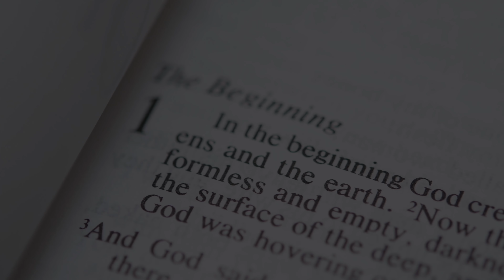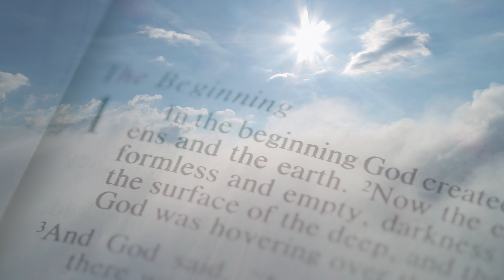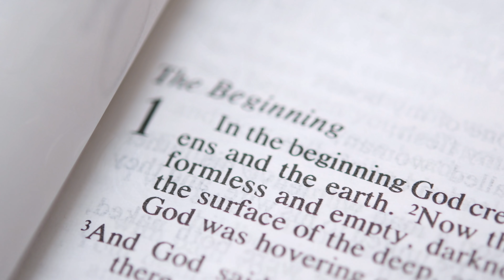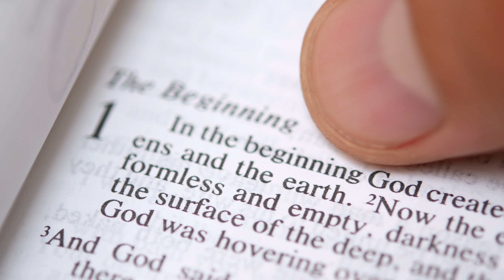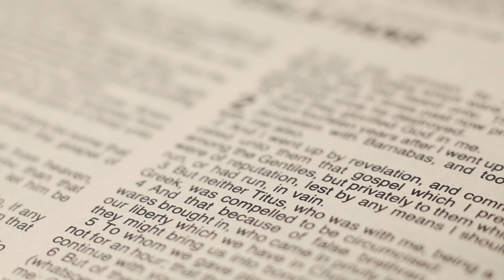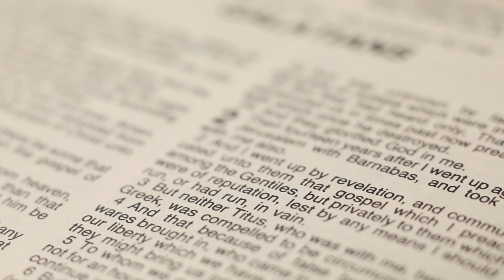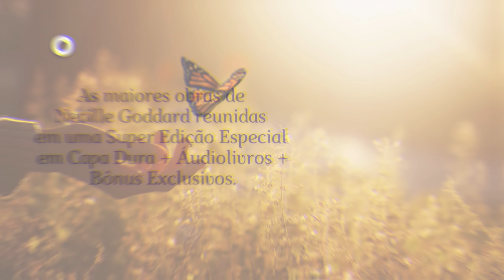ORDENE, ENTÃO AGUARDE - PALESTRA DE NEVILLE GODDARD (16/04/1970)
"Então, eu lhe digo, sua própria imaginação humana maravilhosa é Deus! Não é como Deus; é Deus! Não há outro deus. E você não pode separá-lo, nem por um momento. Se o fizer, queimará incenso a falsos deuses e fará todo tipo de coisas fora de si mesmo e o adorará; e isso não é Deus.

Mas eu lhe digo, nenhum vai falhar. Muitos duvidarão, mas nenhum pode falhar! Ele deixaria os noventa e nove, que acordaram, e iria em busca daquele que ainda está dormindo.

Não posso descansar um momento se um de meus irmãos não for redimido. E posso te contar? O mundo pode não acreditar nisso, pode não saber; mas é o verdadeiro e o despertar da imaginação que todo o vasto mundo anseia.

Essa é uma experiência espiritual que coroa e redime a experiência. É esse grande evento que realmente coroa essa experiência, pois sem isso, o que seria a experiência?

É o despertar do Ser que deliberadamente adormeceu para ter essa experiência, porque esse poder é tão grande, a menos que ele desistisse de seu poder e de seu corpo glorificado, que desafio você poderia dar a ele?

Então, ele teve que desistir completamente e assumir as restrições e limitações do homem, essa coisinha aqui [indicando o corpo].

Mas Aquilo que agora está sonhando no homem é um com Deus, e é Deus. Esse é o Pai". - Neville Goddard

📚 *Livros Oficiais em formato digital (áudio+vídeo+texto) exclusivos de Neville Goddard:*

*Adquira a coleção “O Despertar da Consciência”.*  São 7 livros de Neville Goddard em edição única em capa dura + 7 marcadores de páginas e diversos bônus digitais. Entrega internacional (consulte custos). Frete Grátis em território brasileiro.

👍 Se você quiser contribuir com o canal pode clicar em “VALEU” (fica na mesma fileira do botão de curtida e compartilhamento) e escolher um valor para doar, à sua escolha.

📌 *Nossa Missão:* Disponibilizar todo o legado de Neville Goddard em português do Brasil para estudos dos brasileiros e compartilhar seus ensinamentos diariamente em nossas redes para fixação do aprendizado. Tudo entregue envolto em um belo design afetivo.